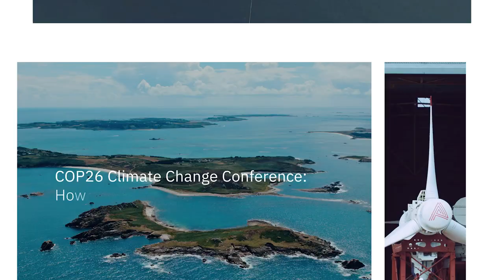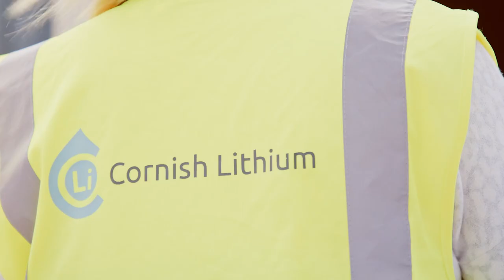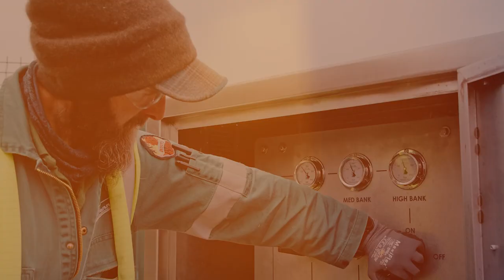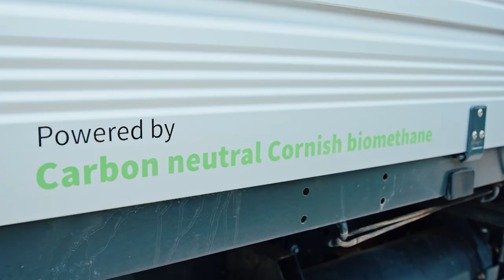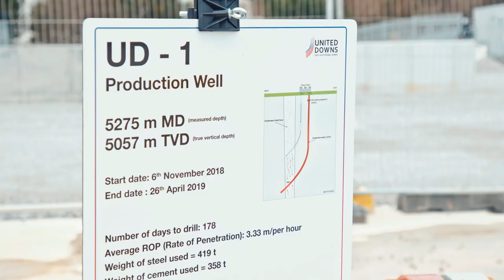COP26: How Cornwall and the Isles of Scilly is leading the green industrial revolution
"For Cornwall and the Isles of Scilly, the scale of opportunity in the race to net zero cannot be overstated. Our location at the tip of the South West of the UK and our geology gives us an abundance of resources to power the Green Industrial Revolution, underpinned by generations of innovation and enterprise."
Mark Duddridge Chair of the Cornwall and Isles of Scilly Local Enterprise Partnership

The 2021 COP26 UN Climate Change conference is this year being hosted by the UK in Glasgow. Taking place from 31 October to the 12 November, the conference has brought parties together to accelerate action towards the goals of the Paris Agreement and the UN Framework Convention on Climate Change. Cornwall and the Isles of Scilly Local Enterprise Partnership shares how Cornwalls assets, skills and distinctive opportunities can support national and global ambitions for the energy transition and low carbon agenda.

00:00 - Intro
00:12 - Floating Offshore Wind
00:58 - Technology Metal
02:06 - Earth Observation
02:59 - Zero Carbon Biomethane
03:15 - Geothermal Heat and Power